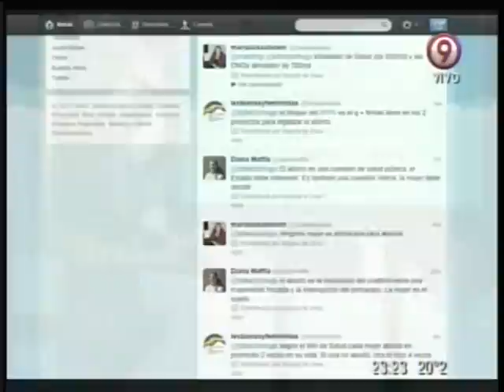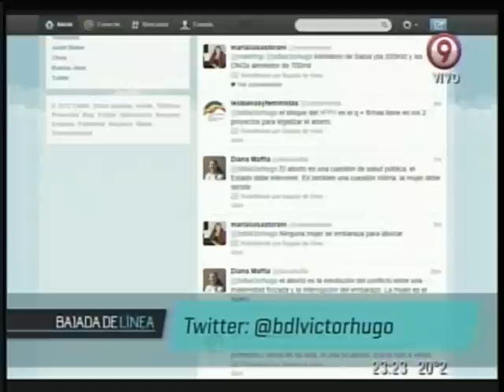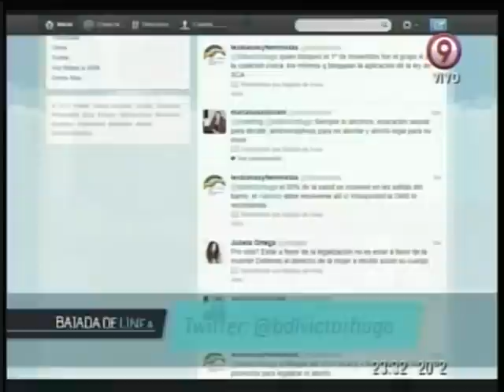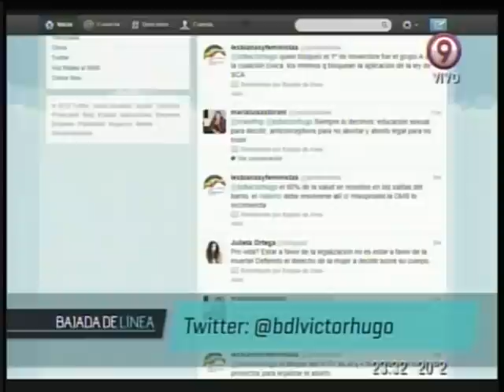Bajada de Línea nº 111:Aborto legal, seguro y gratuito. Un derecho urgente (Parte 2)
Entrevista a Manuela Castañeira, estudiante militante de "Las Rojas"(Nuevo MAS).
500 mil abortos por año en Argentina.
Despenalización del aborto. El derecho de la mujer a decidir.
Las batallas perdidas de la Iglesia.